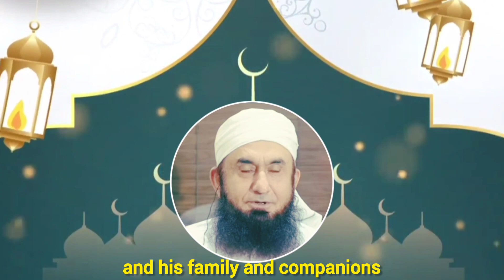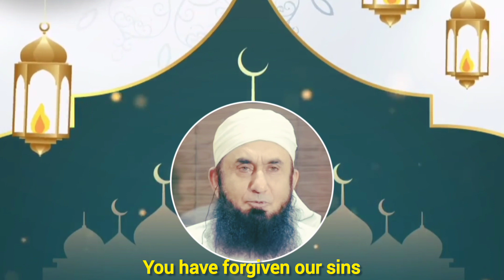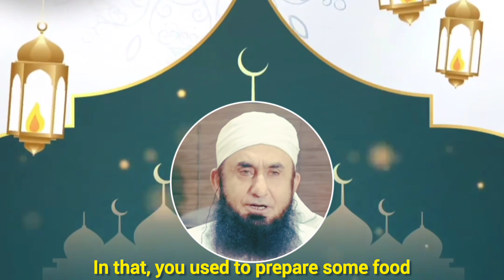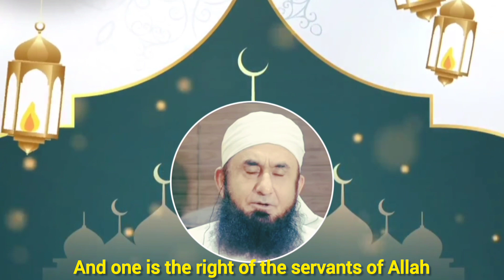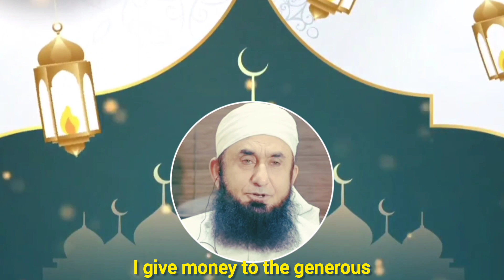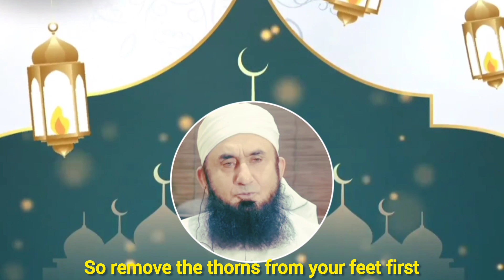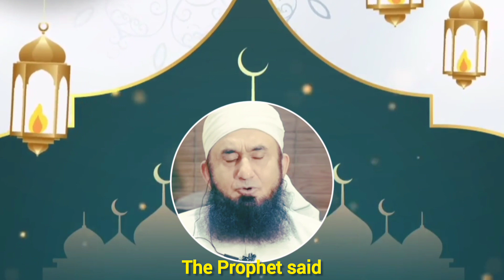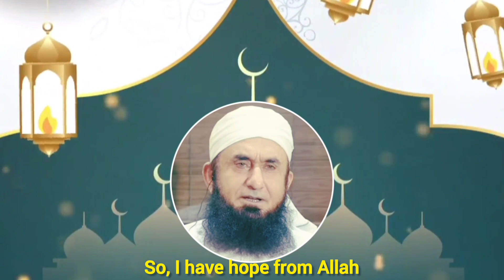Eid Special Bayan | By Moulana Tariq Jameel | Eid Ka Aham Bayan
Eid Special Bayan
Moulana Tariq Jameel Bayan
Eid Ka Aham Bayan

Eid ki khushi hum kyun manaate hai bayan by Moulana Tariq Jameel Sahab.

JazakAllahu Khair 😊